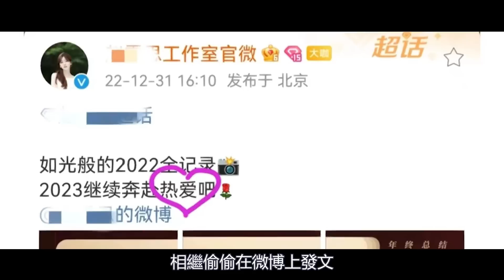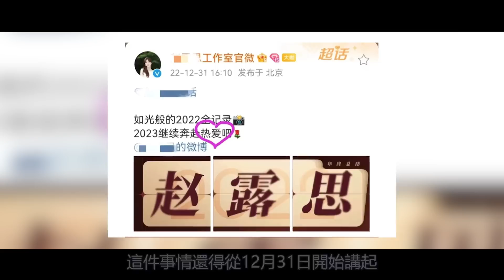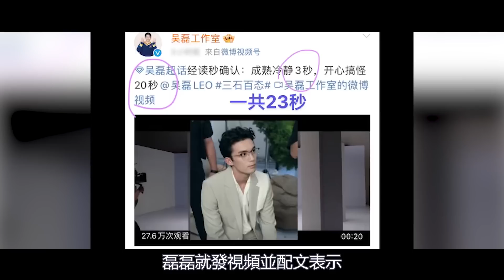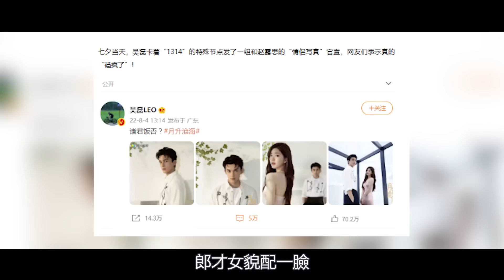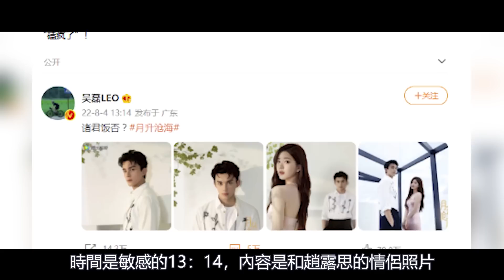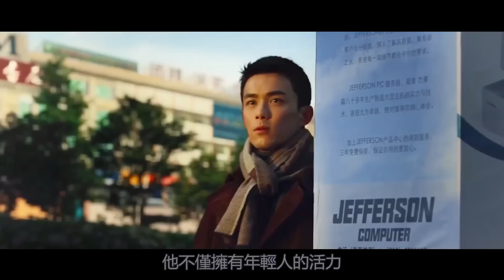吳磊趙露思終於官宣了，二人相繼發文公開戀愛關係，私下約會甜死眾人，小編磕的cp終於成真了！